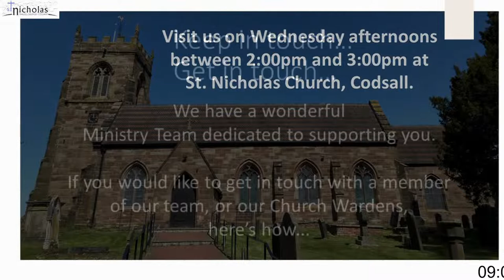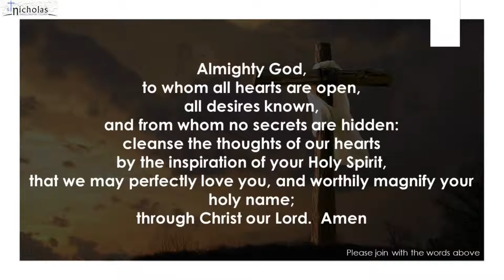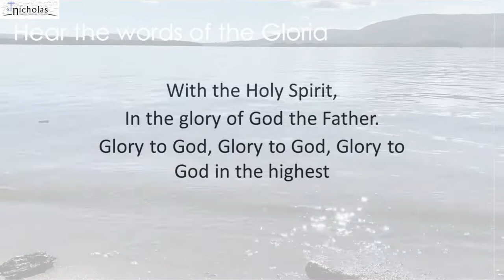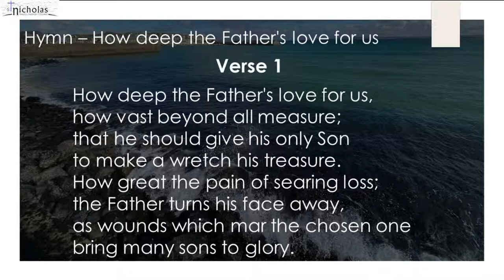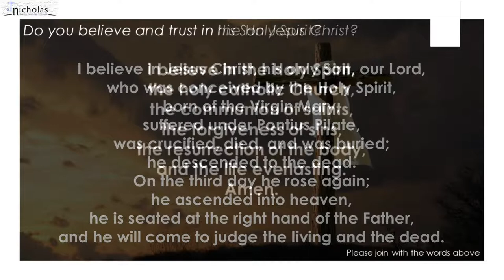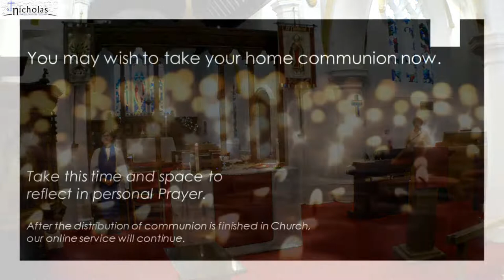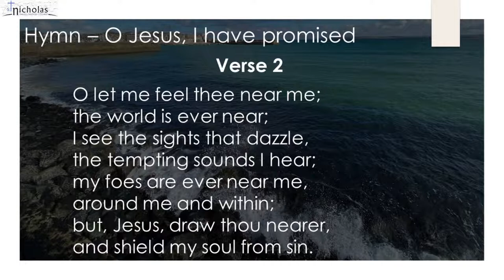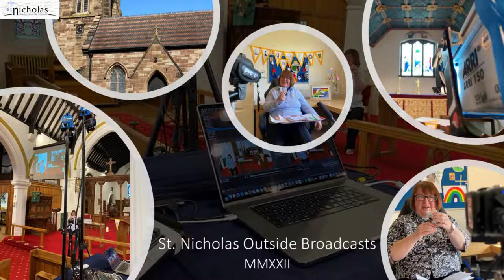St. Nicholas Church Codsall - 10am - Sunday 3rd July 2022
Welcome to St. Nicholas Church in Codsall as you join us live for our Sunday morning communion service held within this wonderful Church building.

Revd Paul Cody leads today’s service. Evelyn Wallin will be bringing us the Gospel Reading and Annie Fletcher will be leading us in prayers.

As this is a communion service, you may wish to have a piece of bread and a small cup of wine or a soft alternative to help you participate fully in the service.

We very much look forward to you joining us.

All content used in today’s service is either original or from non-copyrighted sources. No content used in this video is monetised or for profit in any way.